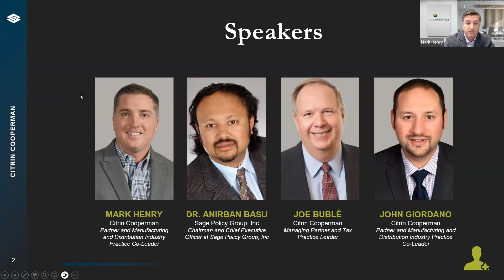Building Manufacturing and Distribution Business Strategies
In this informative webinar session, a panel of esteemed professionals provides insight to help manufacturing and distribution leaders develop a business strategy that will position them for success in 2024. The topics discussed include an economic update on factors impacting manufacturing and distribution organizations, upcoming tax legislation, and considerations related to cash flow.

For more insights from Citrin Cooperman’s Manufacturing and Distribution Industry Practice,